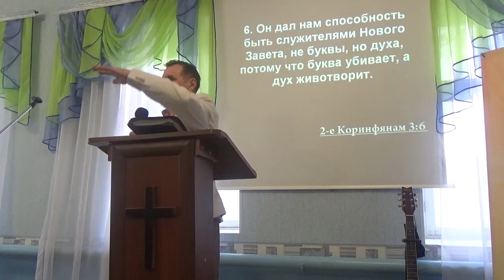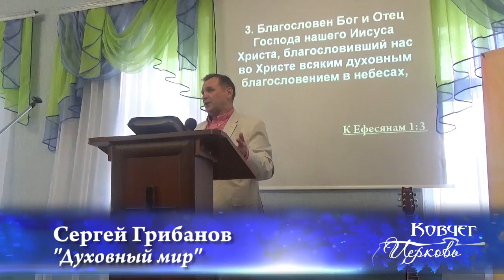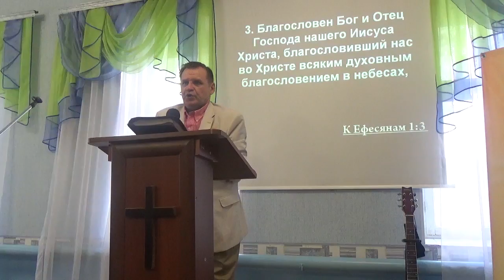Сергей Грибанов. Духовный мир (22.11.2015)